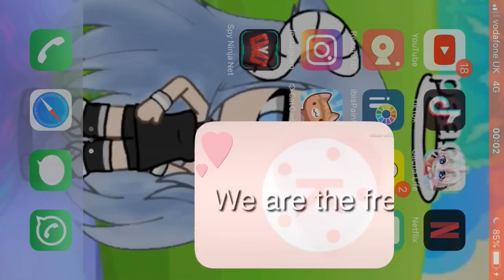Freaks by Jordan Clarke